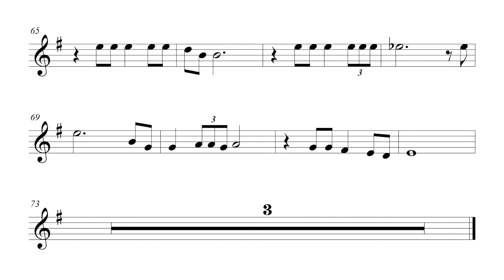(7080 노래) 이름 모를 소녀 - 김정호, 오카리나 리코오더 팬플룻 플룻 바이올린 악보 반주 palyalong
이름 모를 소녀 - 김정호
오카리나 알토C키 악보 반주